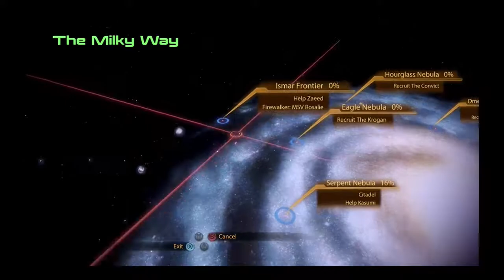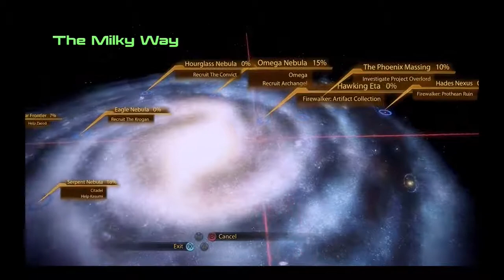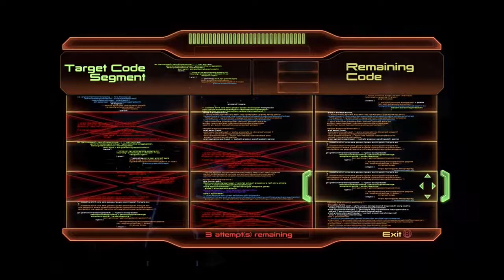Lets play! Mass Effect 2 - Side Missions and Firewalker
Welcome back, guys! We are back at it with more Mass Effect 2! In this one, we will be doing some side mission on my list and trying to gain some experience so Thomas Shepard doesn't die immediately when confronted with proper enemies. I am aware of a skill point glitch available at some point later on, but I was told it may take longer than it is worth. Once we get to that asterisk on my list, I'll see whether or not its worth taking the time to complete. So far, this game is blowing the first one out of the water, so either way I'm happy!